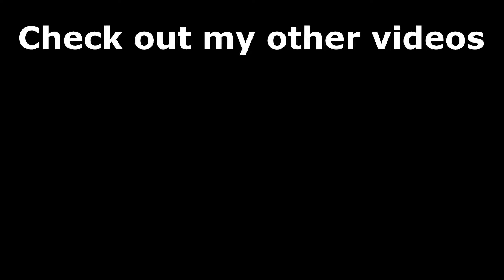MK1 - Rewards for spending 100k gold koins at the Shrine!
Mortal Kombat 1 - What rewards you might get for spending 100k gold koins at the Shrine (Skins, pallets, gear, art, etc.)!